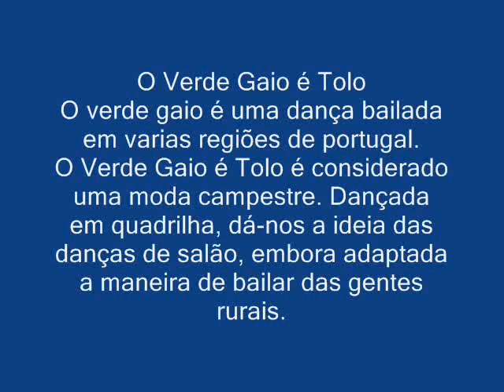Verde Gaio é Tolo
O verde gaio é uma dança bailada em varias regiões de portugal, particularemente na Estremadura e no Ribatejo.
O Verde Gaio é Tolo é considerado uma moda campestre. Dançada em quadrilha, dá-nos a ideia das danças de salão, embora adaptada a maneira de bailar das gentes rurais.
De marcação simples, o sapateado é vistoso.